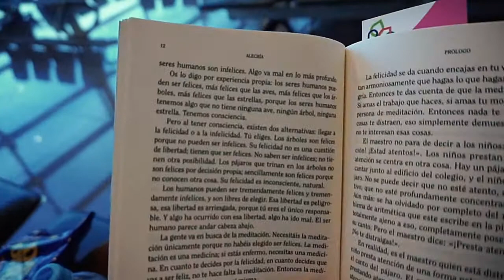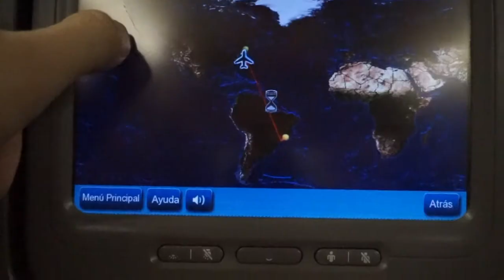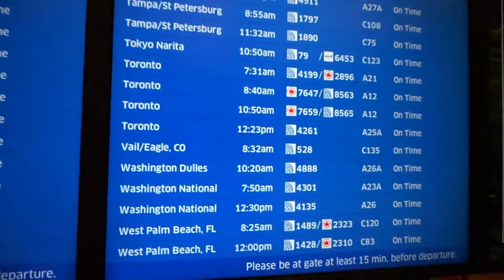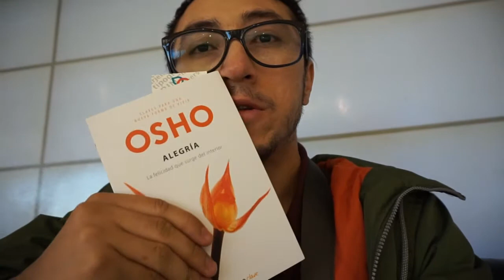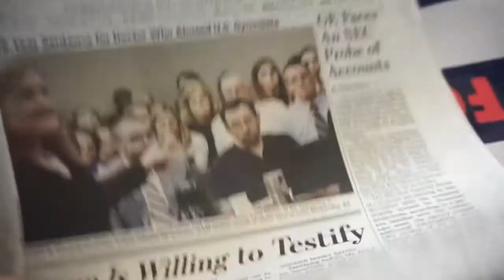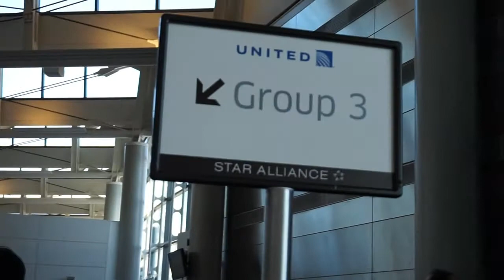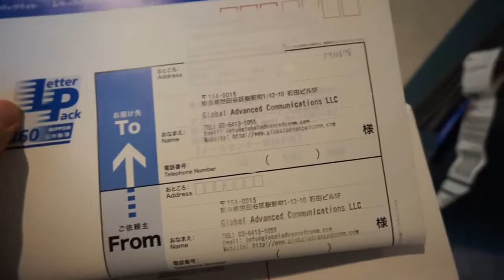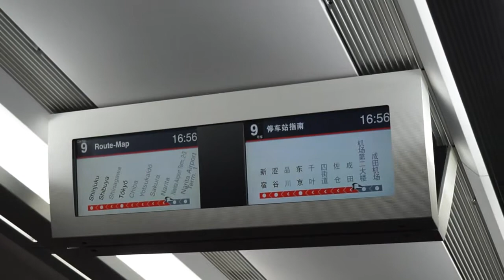LLEGANDO A TOKIO | MI AVENTURA EN ASIA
Hola!!

Me robo este canal un momento para informarles que Zen está en Asia (Ahora Japón, próximamente Corea) y subirá toda su aventura al canal de Youtube. Se los dejaré aquí por si quieren ver cómo le está yendo.